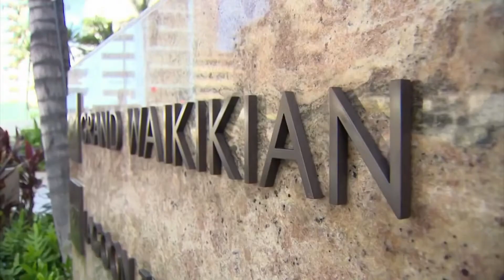Evening News Feb 16 2020 Part 2